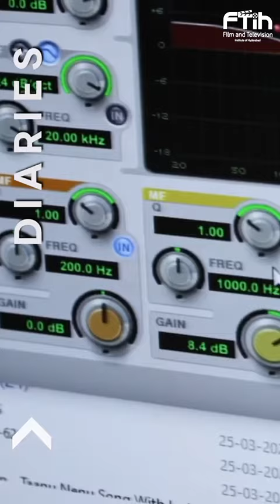Embark on an auditory adventure with Naga Chaithanya.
Embark on an auditory adventure with Naga Chaithanya as he unfolds his transformative journey through the Sound Engineering course at FTIH Film School. The FTIH diaries bulletin captures Naga's narrative—a harmonious blend of technical mastery and creative exploration. Join us in crafting sonic experiences and unlocking the art of sound engineering at FTIH Film School.